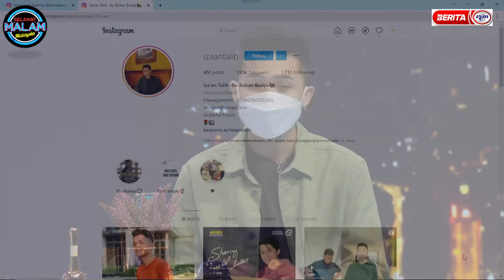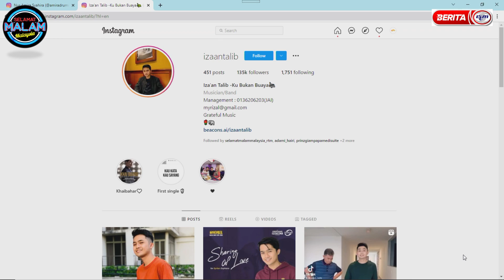SELAMAT MALAM MALAYSIA 28 NOV 2021 RANGKUMAN MALAM INI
SEGMEN RANGKUMAN MALAM INI BERSAMA SELEBRITI DAN TETAMU JEMPUTAN